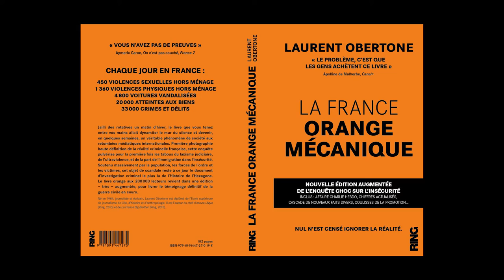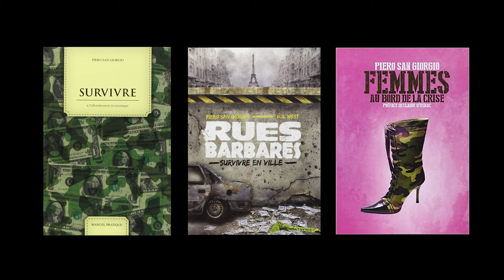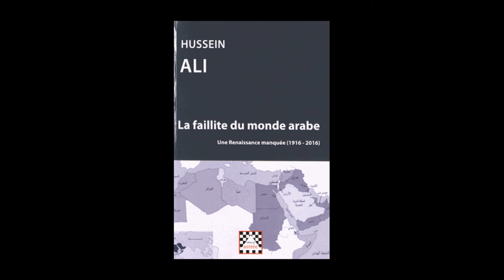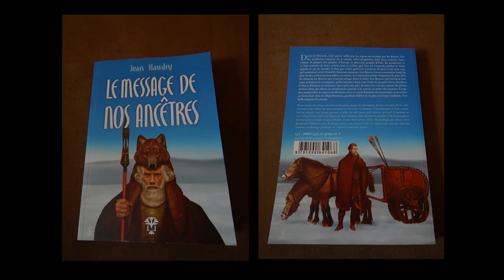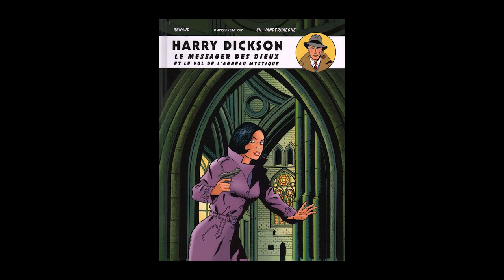Présentation d'ouvrages par Pascal Lassalle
Cours en ligne du 1er octobre 2016.